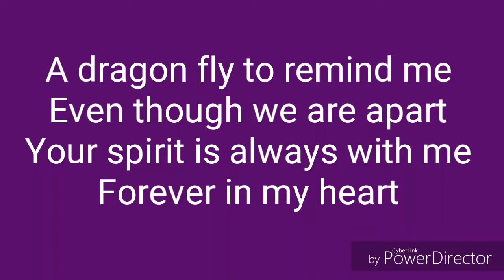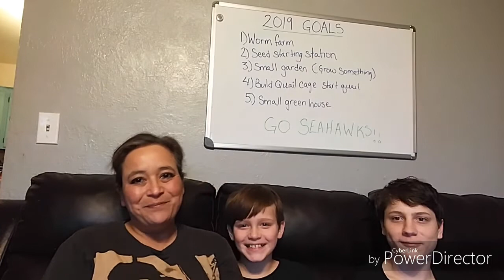Thank You Elf Lords Journey and 500!!!! Friends!!!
What a day of goodness. We were blessed by Elf Lords Journey today and made 500 subs.
You guys really need to check out Elf Lords.. He is a true talent.